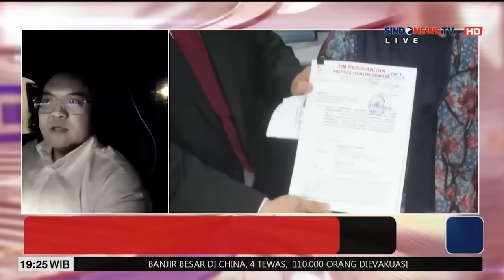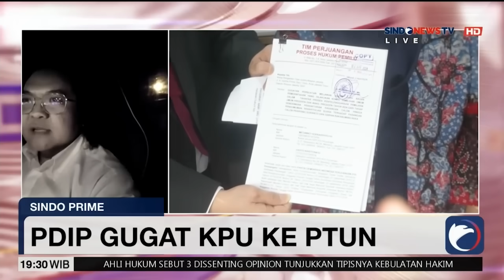PDIP Gugat KPU ke PTUN, Dave Surya: Diduga Ada Perbuatan Melawan Hukum - Sindo Prime 23/04